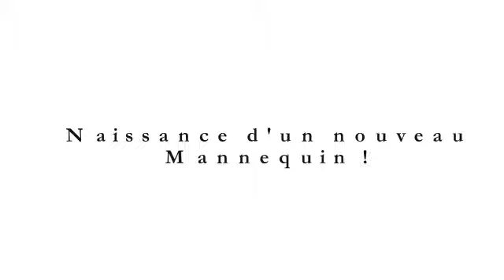Emilie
Le Scoop !

Naissance d'un nouveau Mannequin à Alès !

On va parler d'elle !